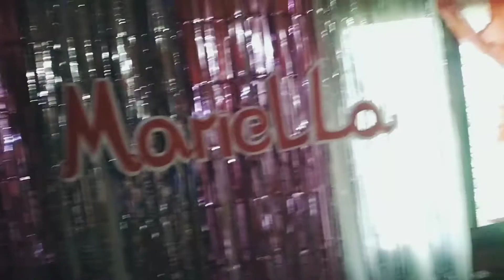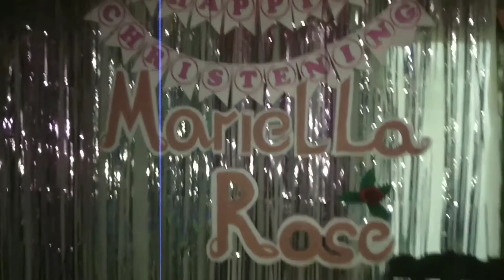Fast Forward | Video | Decorating